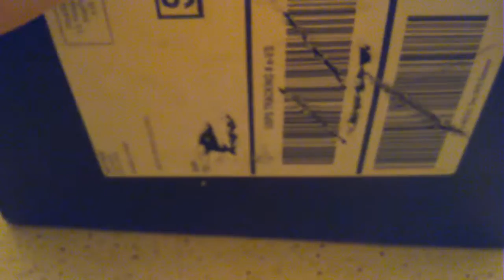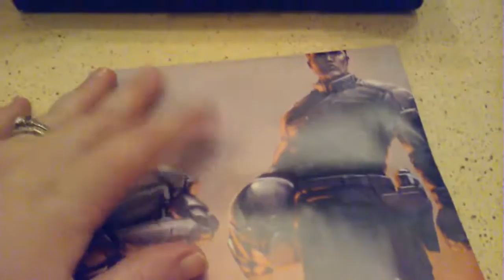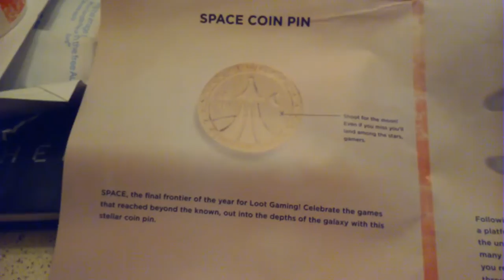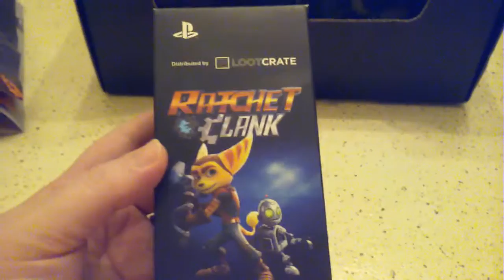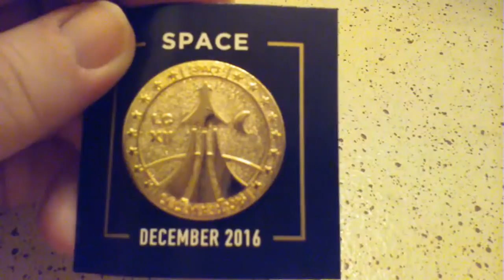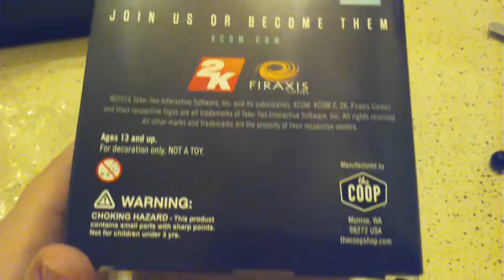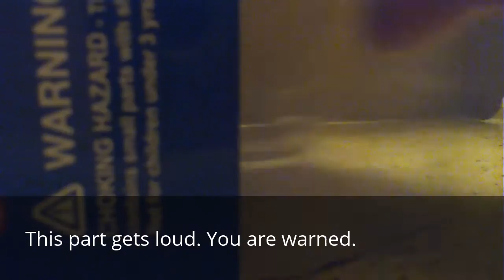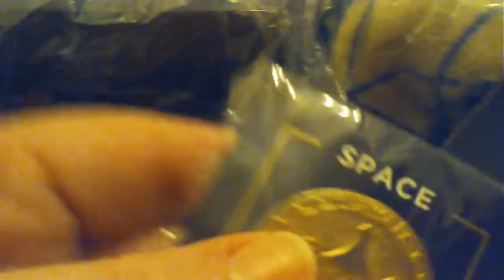ASMR Unboxing Loot Gaming Space Box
My friend got me this for Christmas. I know it's late to show it but here you go. Also a watcher of my videos, told me to get a tripod. I tried to comment to you but for some reason YouTube was acting weird and would not let me reply back to you. So my next thing to invest in is a tripod.
I hope y'all enjoy the video. Happy Gaming! :)